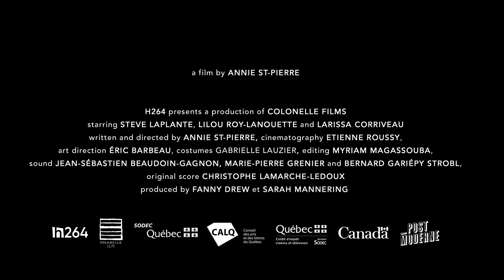BIFF 2021: Les grandes claques (Like The Ones I Used to Know) Trailer